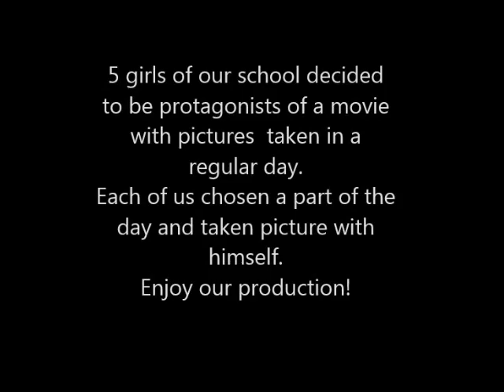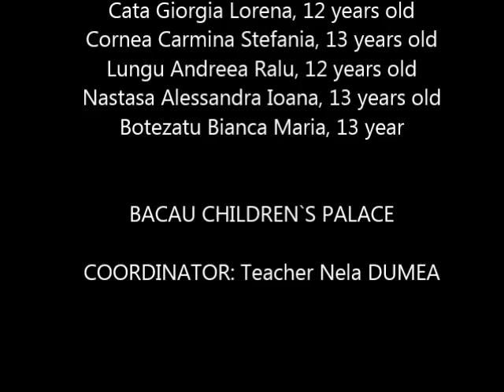ERASMUS FOTO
5 girls describe through images a regular day of their life.This is a task in an Erasmus+ project about photography. 1st meeting in Cyprus (LTT activity).